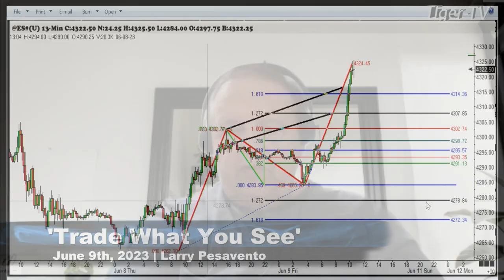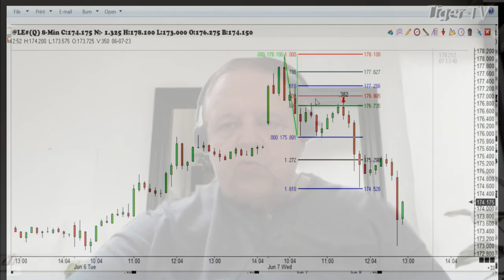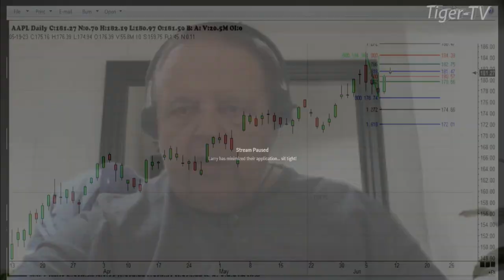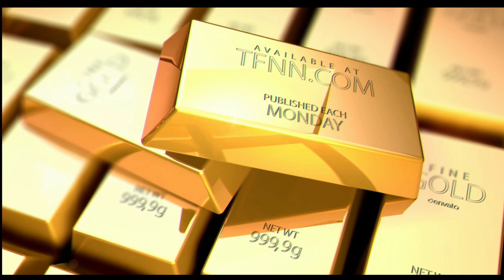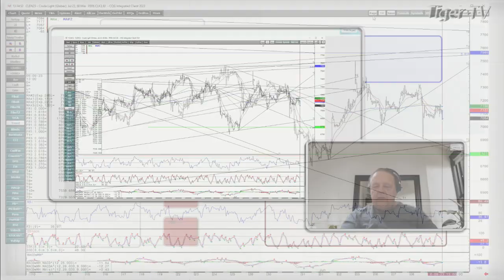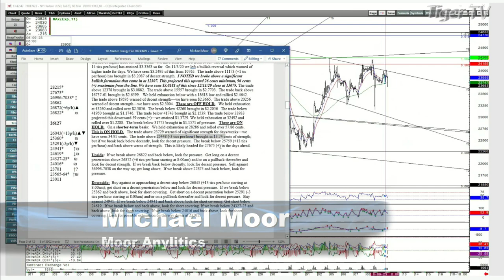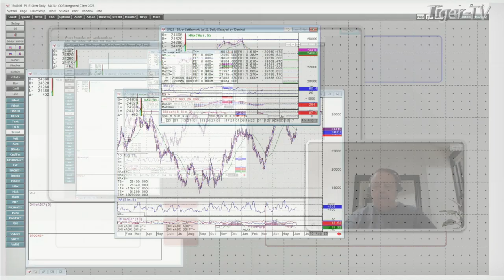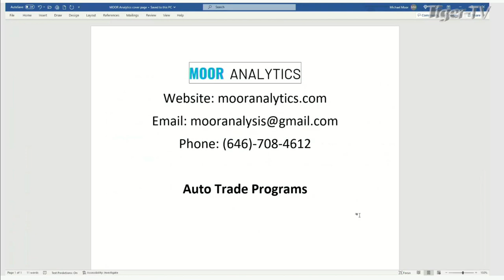June 9th, Trade What You See, Hour 1 with Larry Pesavento on TFNN - 2023